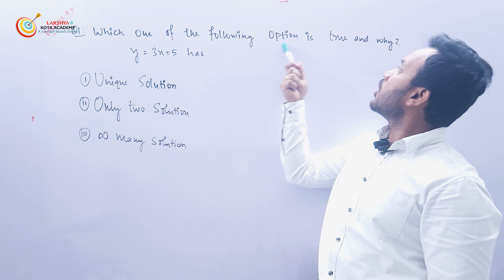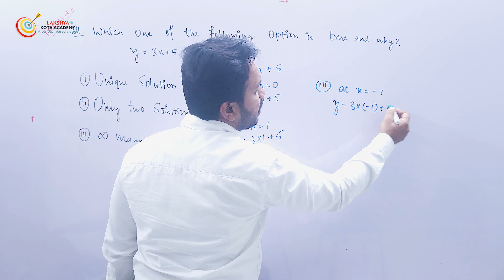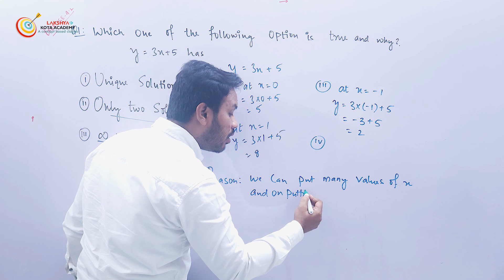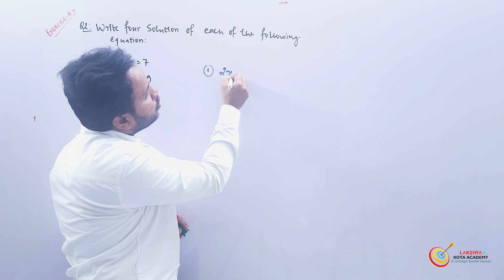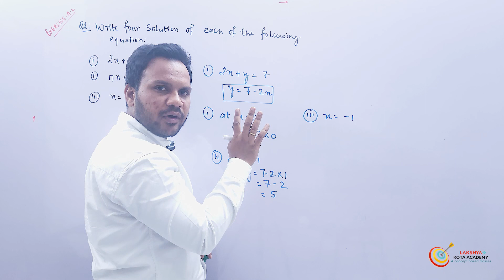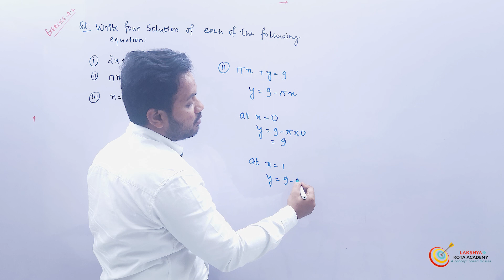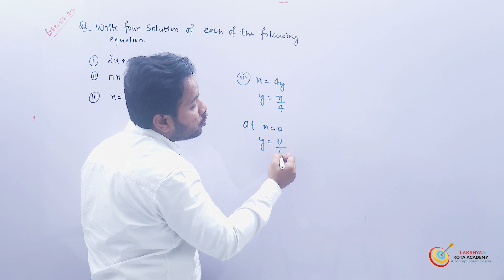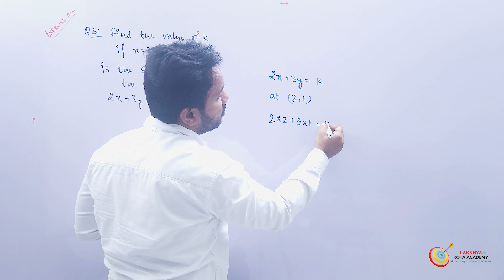TOPIC 10 CBSE EXERCISE 4 2 | 9TH | MATHS | CHAPTER 4 | LAKSHYA KOTA ACADEMY